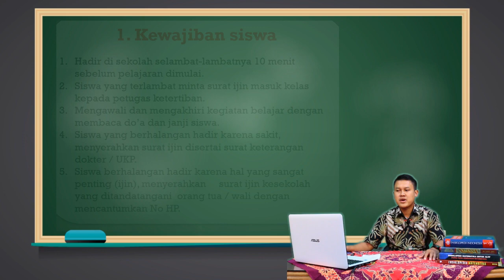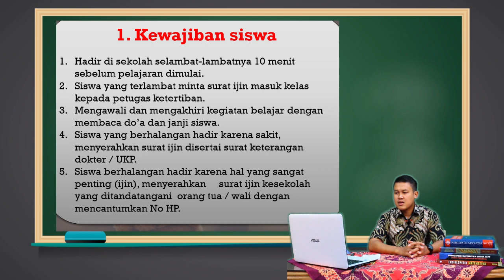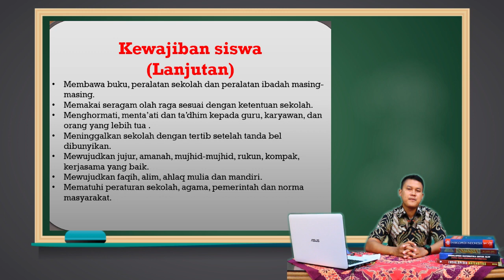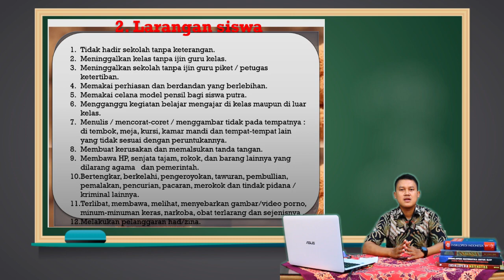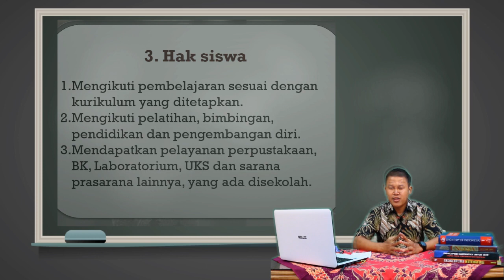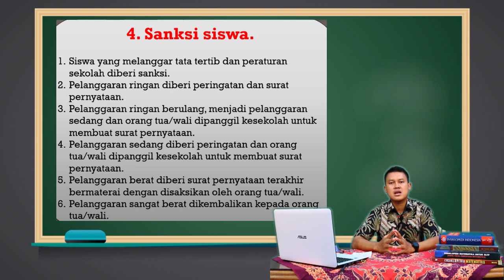Tata tertib Sekolah - Bpk. Abdullah Khayan Faza, S.Pd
Tata tertib Sekolah SMP Budi Utomo Gadingmangu
Oleh Bpk. Abdullah Khayan Faza, S.Pd

Simak video berikut ini ya. 😄😊